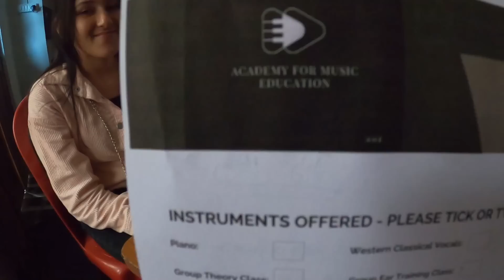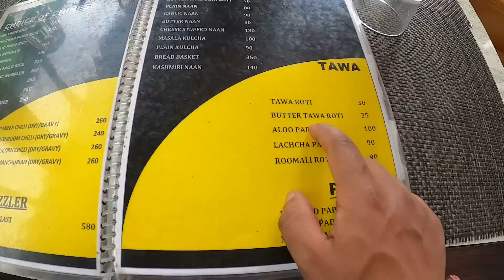I Had To Sacrifice Chicken For Her 😍| Beautiful Day With Her In Darjeeling | Darshan Vlogs